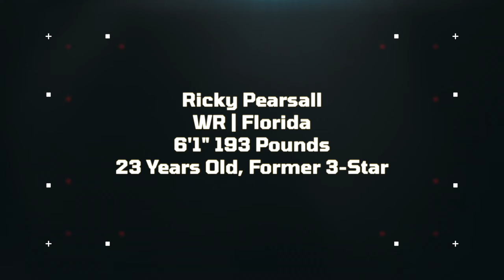Ricky Pearsall NFL Draft Scouting Report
Jordan de Lugo's 2024 NFL Draft Scouting Report for Florida Wide Receiver Ricky Pearsall.